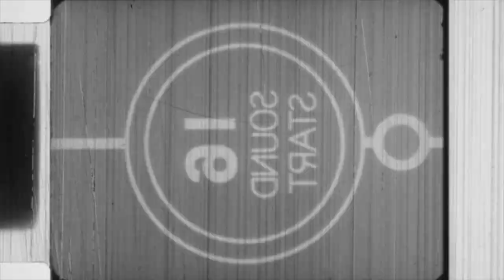Love Should Drop Dead (Live From Butternut Barn)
Watch Mimika perform 'Love Should Drop Dead' live from Butternut Barn!

Sound:
Mat Landry
Nate Day
Matt Grosso

Mix & Master:
MooseCat Recording

David DeCassan

Editing:
Mimika